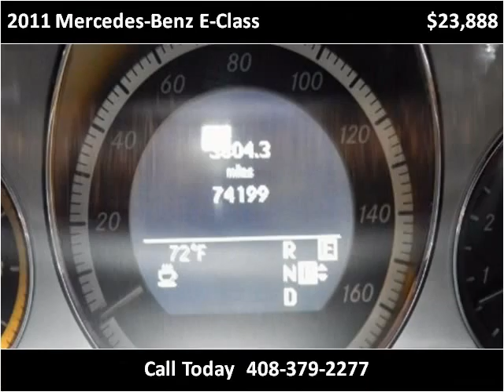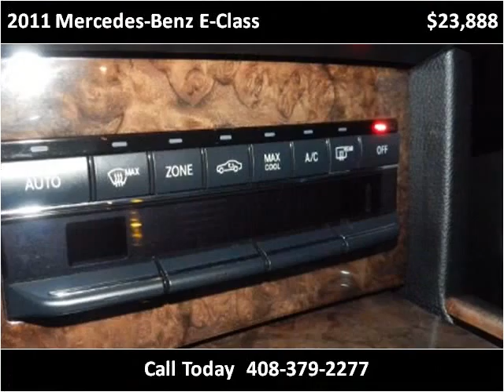2011 Mercedes-Benz E-Class Used Cars San Jose CA